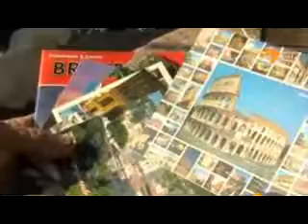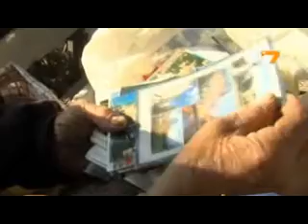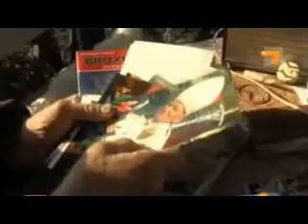Владимир Григоров по ТВ7.avi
Владимир Григоров от с.Николичевци, Кюстендилско в сутрешния блог на ТВ7.